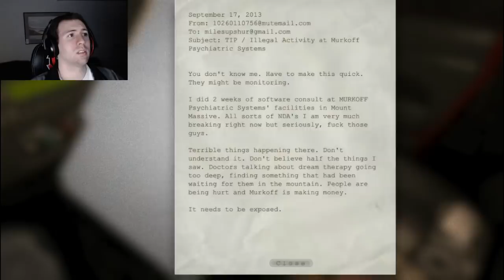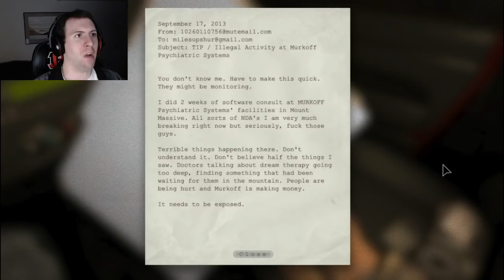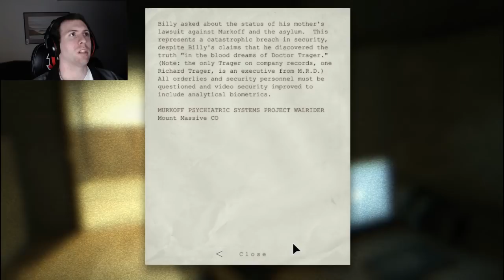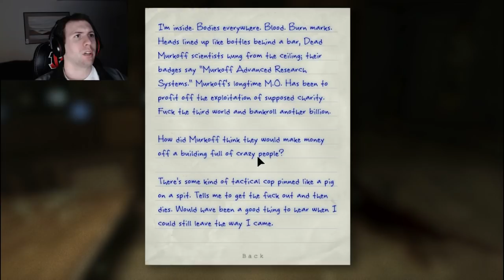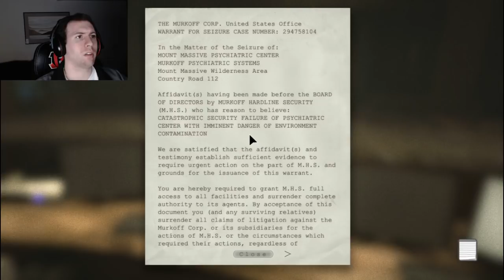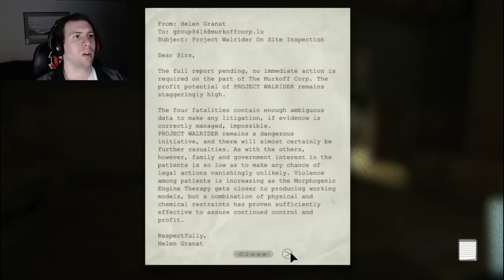Let's Play Outlast Part 1: JUMPSCARES ALREADY?!?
And now I remember why I haven't played many horror games...